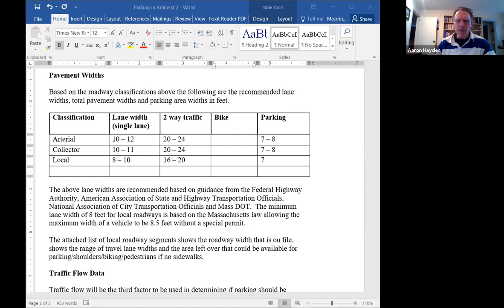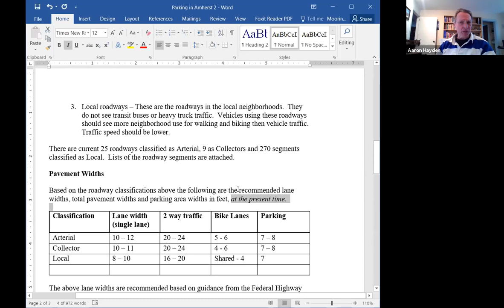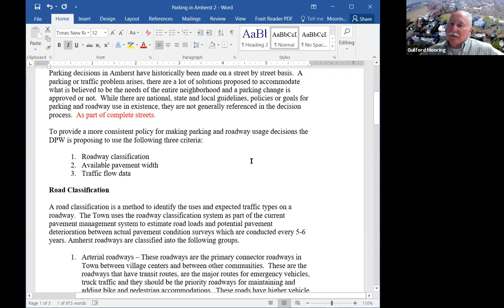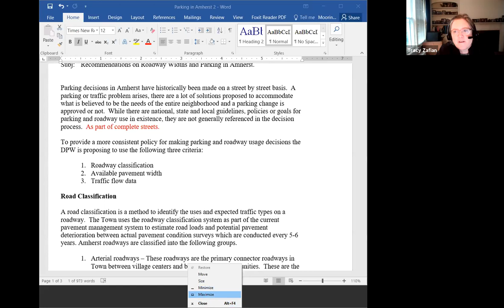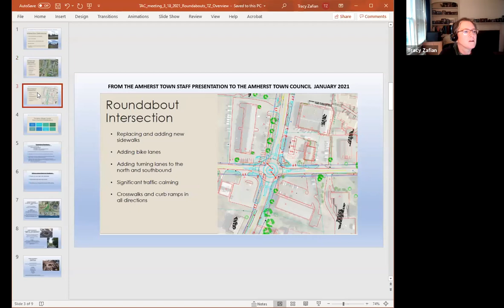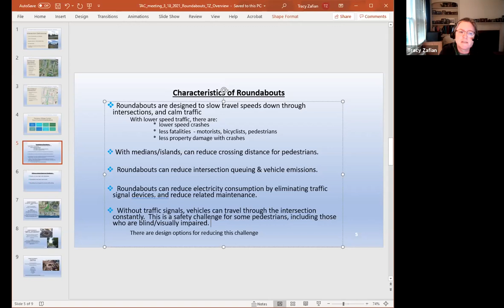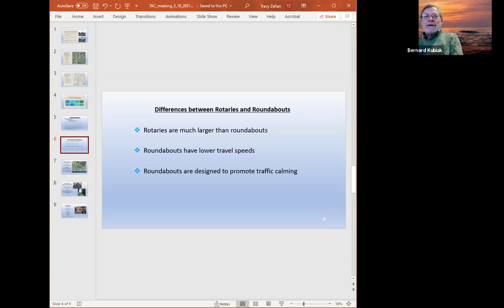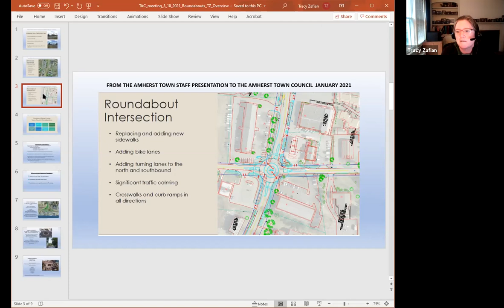Transportation Advisory Committee March 18, 2021